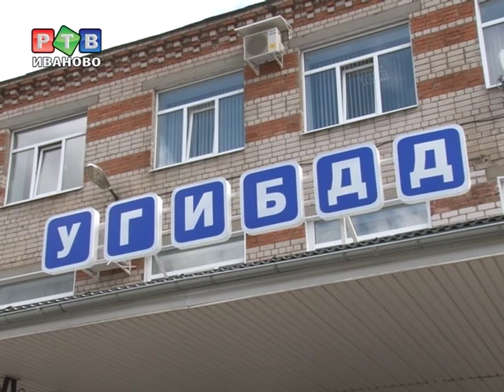7 трупов за одни сутки